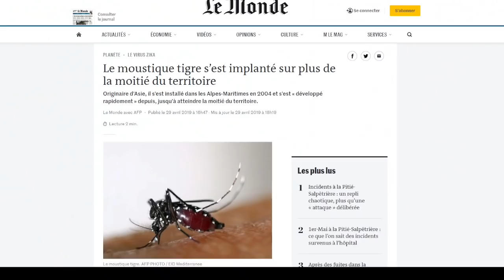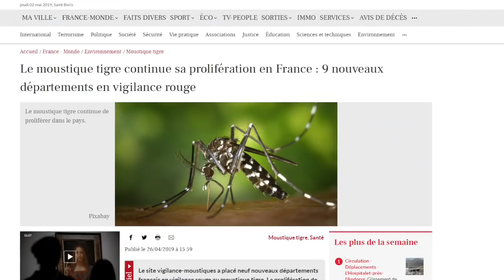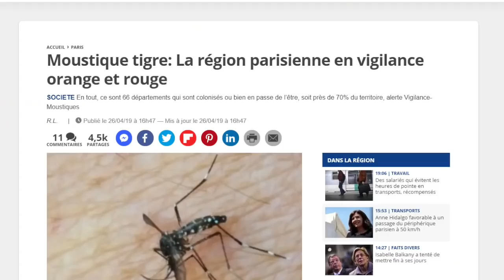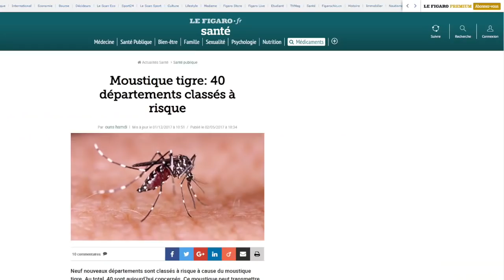Olympiades de Sciences de l'Ingénieur 2019 - 30 - MAD MOSQUITO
Lutter contre les moustiques en les éliminant

Lycée Sthéphane Hessel
Académie de TOULOUSE